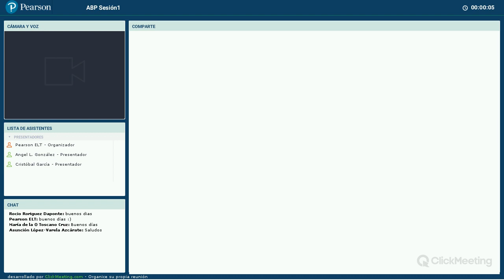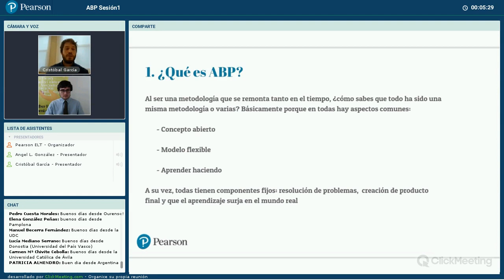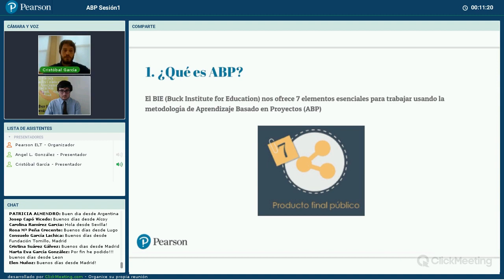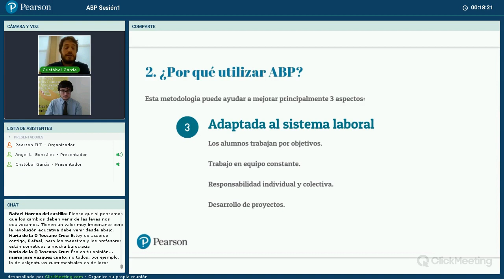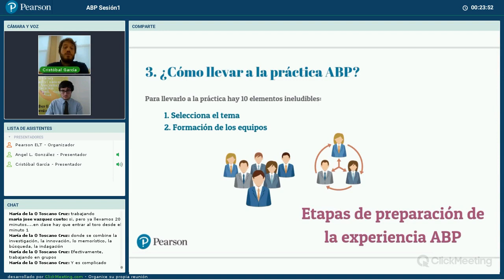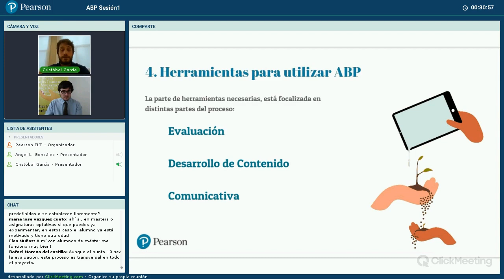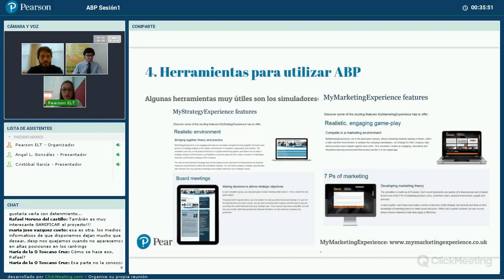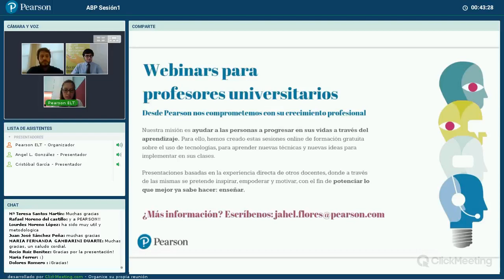Aprendizaje Basado en Proyectos (ABP)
El Aprendizaje Basado en Proyectos se fundamenta en colocar al alumno como protagonista de su propio aprendizaje, potenciando por igual el aprendizaje de conocimientos como la adquisición de habilidades y actitudes. Las tareas a llevar a cabo se organizan en diferentes proyectos que el alumno tendrá que realizar de forma colaborativa, desarrollando un importante nivel de autonomía y responsabilidad, así como ser encargado de planificar, estructurar el trabajo y elaborar un producto final. Con esta forma de trabajar, la labor del docente se exponencia en ser guía y apoyo de los alumnos a lo largo del proceso, más allá de un mero transmisor de contenidos.